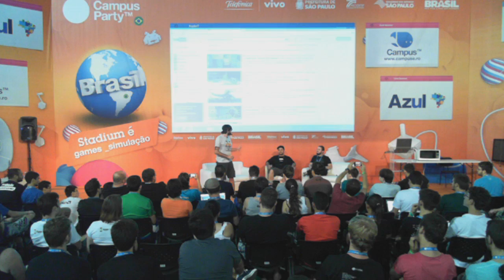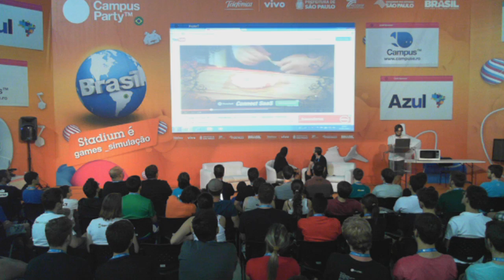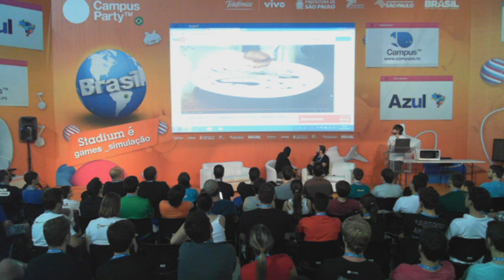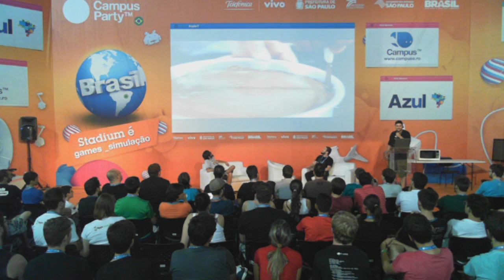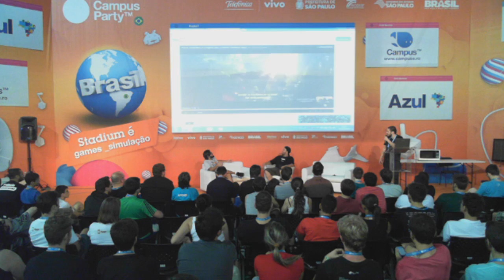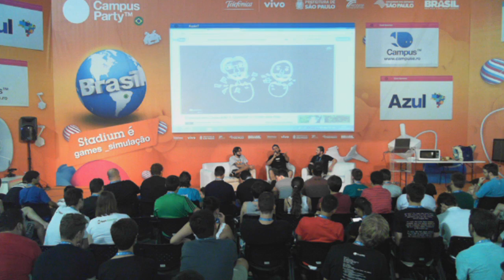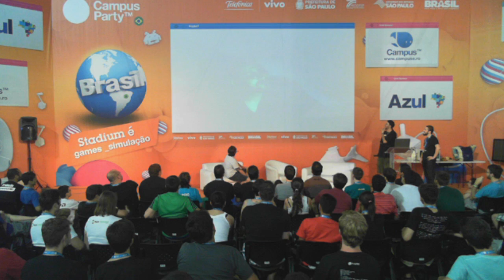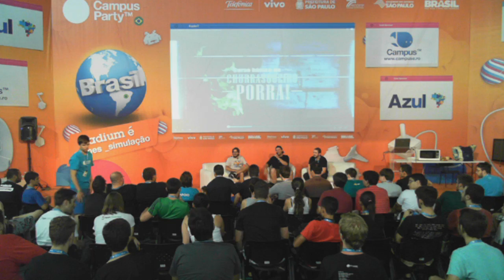CPBR7 - Gameplay: Rolê Gourmet ft. Miolos Fritos